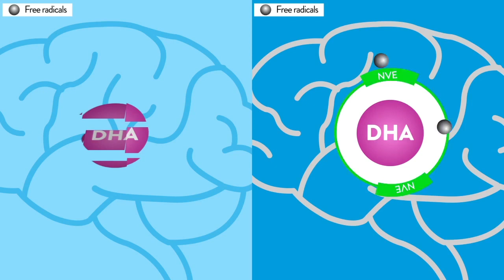SimMom - Feed IQ - DHA absorption with NVE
Watch this video to learn about importance of DHA absorption in by your child's brain, difference Between synthetic Vitamin E and Natural Vitamin E, DHA  and Vitamin E-rich supplement.